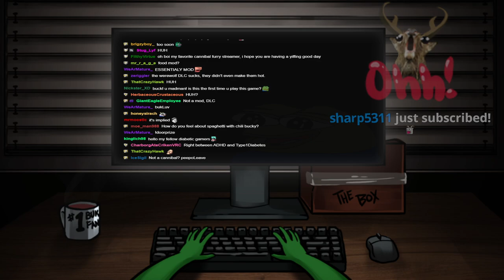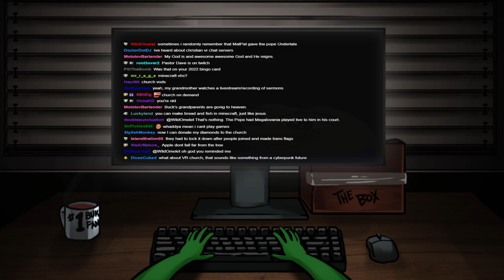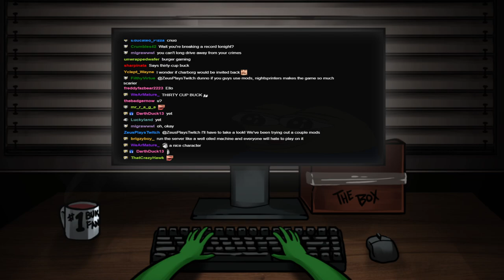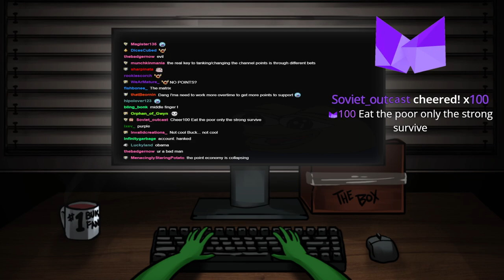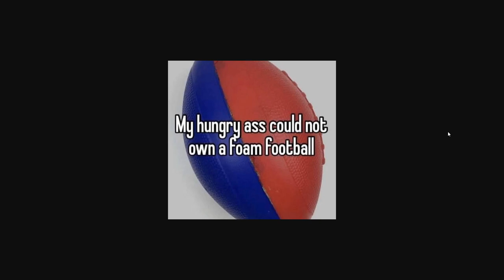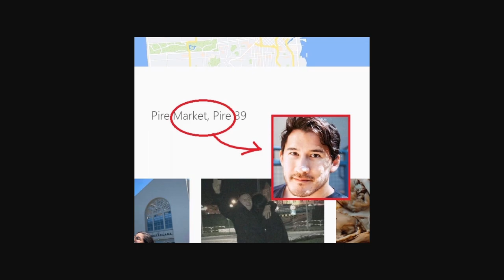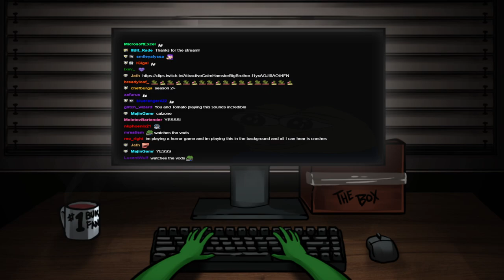[Bucklington] The Long Drive : highway adventure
0:00 intro music
1:58 intro / Just chatting
1:00:30 The Long Drive